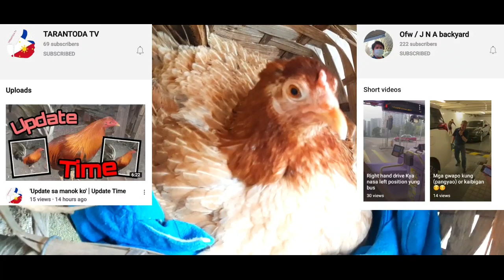NAGLIMLIM NA SILA